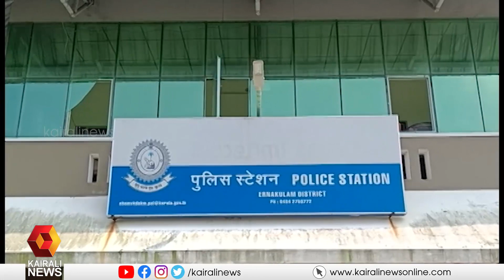സംഭവത്തില്‍ ഇടുക്കി ഉടുമ്പന്‍ഞ്ചോല സ്വദേശി ടിജോയെ പൊലീസ് അറസ്റ്റ് ചെയ്തു | Kairali News